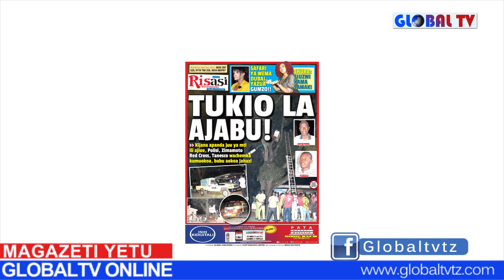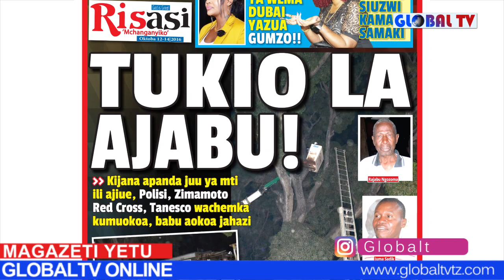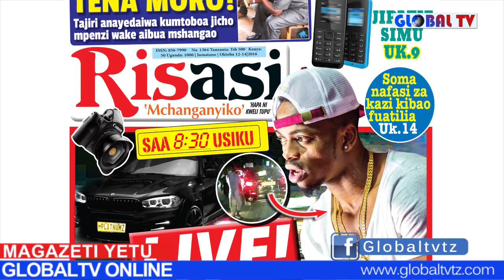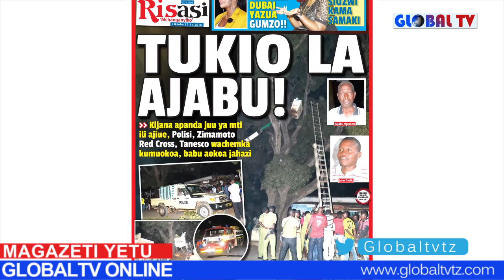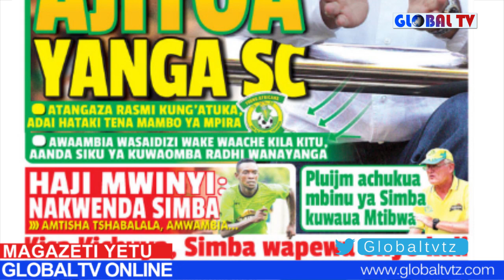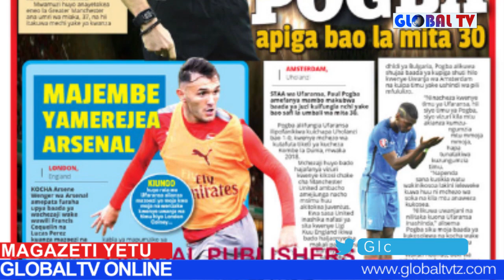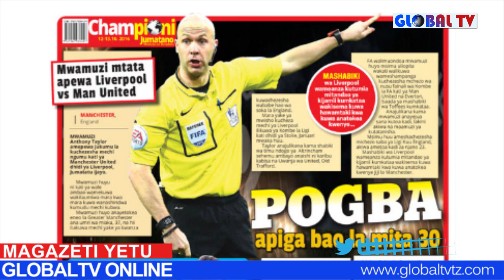Magazeti Yetu Oct 12; Diamond Anaswa Live Usiku wa Manane na.......